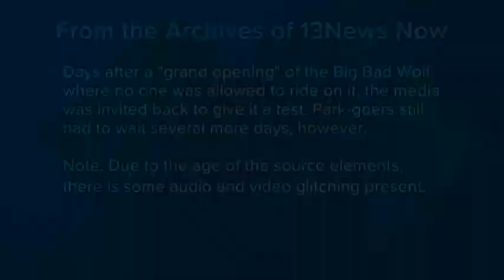From 1984: The official opening of The Big Bad Wolf nears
6/29/84: Days after Vincent Price came to Busch Gardens to herald the arrival of the Big Bad Wolf, members of the media were given a chance to ride on it for themselves. Some tourists were disappointed they weren't allowed on board, being forced to wait for a few more days.